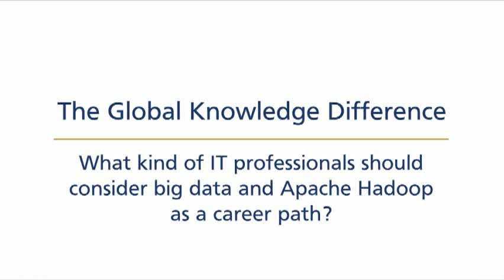Is a Career in Big Data right for you?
Ben Watson, Global Knowledge's Senior Director of Product Management, explains how the big data field is wide open and why Apache Hadoop training from Cloudera can help you enter the field.